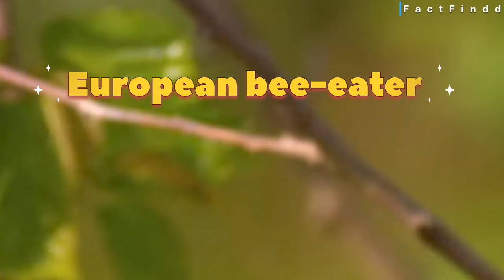पक्षियों के सुन्दर घोंसले ? World's Most beautiful bird nest |Amazing facts about birds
Most beautyful birds
00:00 intro
00:50 Fact no - 1
01:52 Fact no - 2
03:19 Fact no - 3
04:13 Fact no - 4
05:11 Fact no - 5
06:07 Fact no - 6